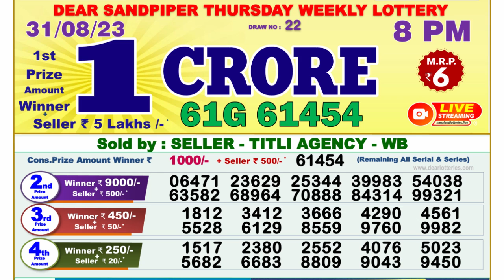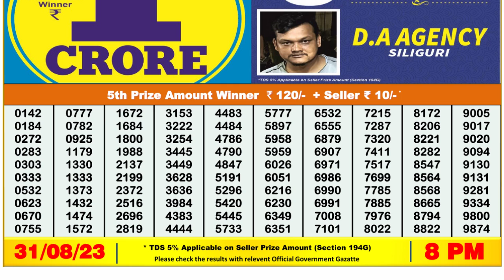🔴Dear Lottery Sambad Live 8pm today 31.08.23 Nagaland State Lottery Result